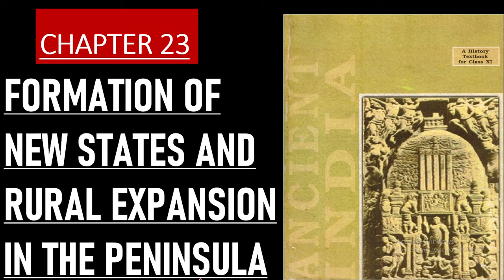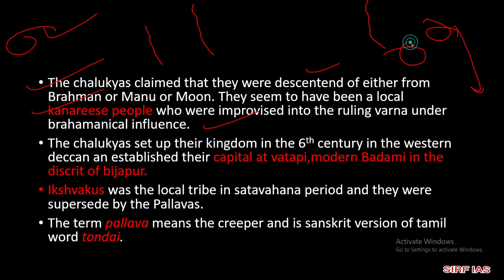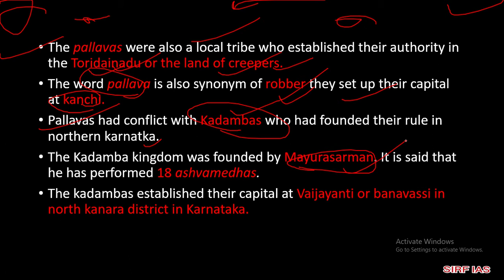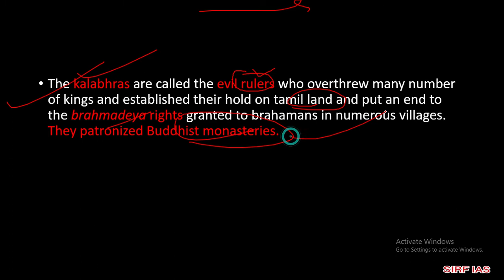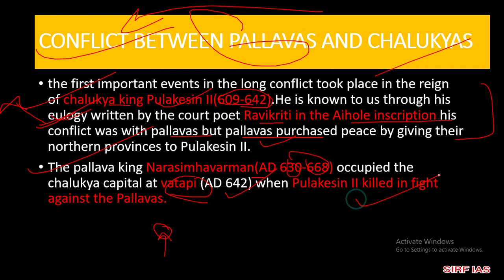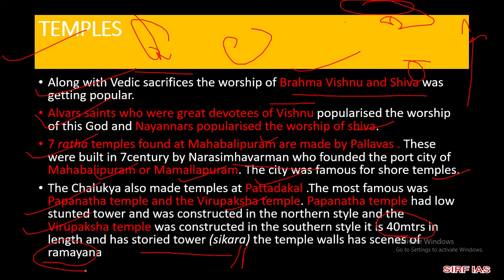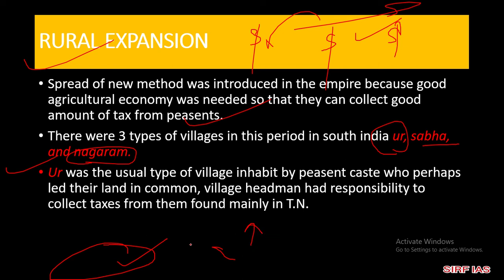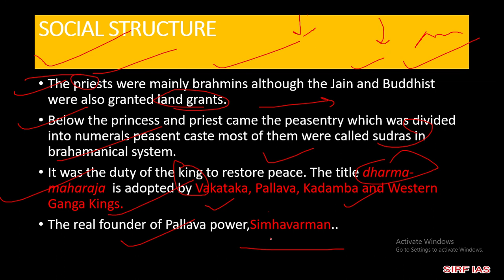CHAPTER 23 (Formation of new status and rural expansion in the peninsula) OF ANCIENT HISTORY NCERT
COMPLETE EXPLAINATION OF #